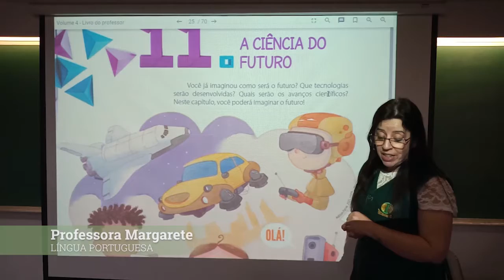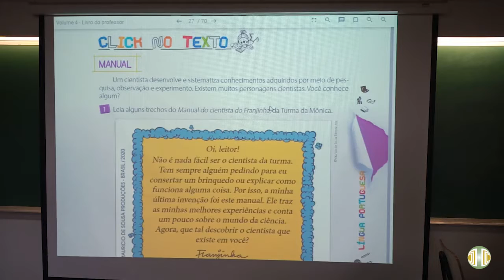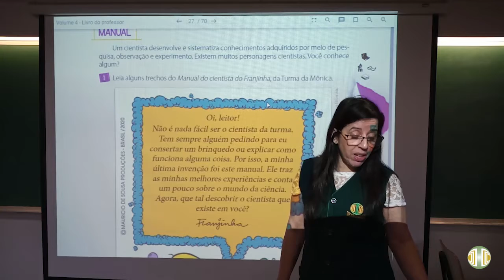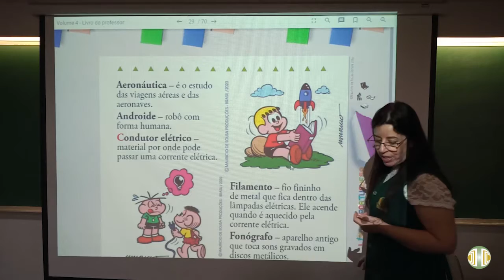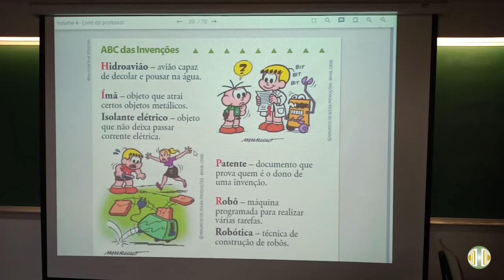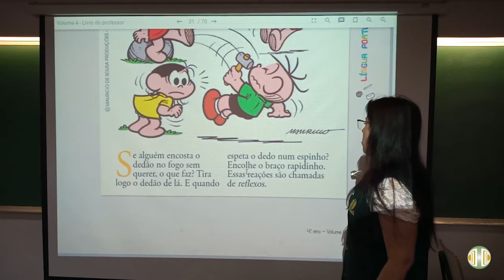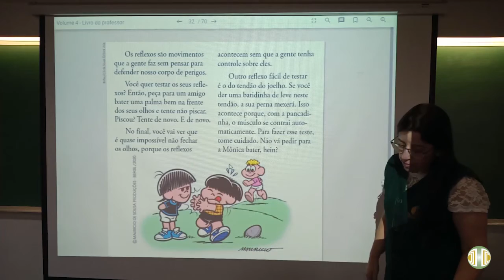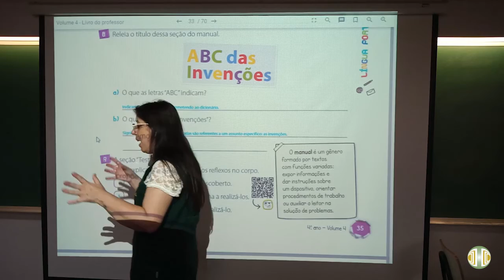4° ANO Língua Portuguesa Volume 4 Unidade 11 Aula 6